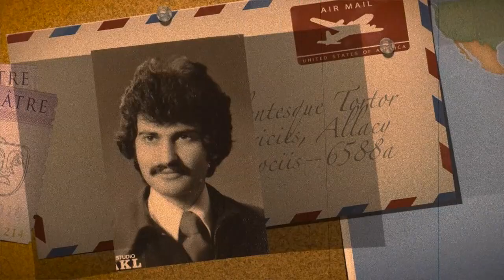Jing & Antoine | Presentation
Adhakorn Photography And Tiger Bro Studios Presents
Jing & Antoine : Save The Date Presentation

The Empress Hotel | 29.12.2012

Produced By
Tiger Bro Studios
Producer : Adhakorn
Editor : Yuttachai Tonglai
Cinematography : Yuttachai Tonglai
Cinematography : ศรัญญา ภูริชนพิทักษ์
Photography : Adhakorn